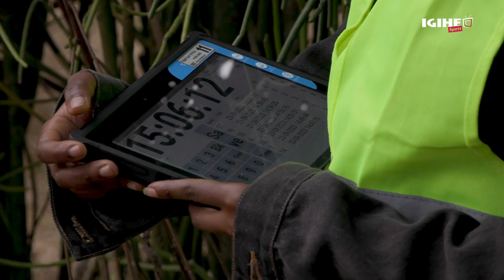Karan Patel yabanikiye || Ibyaranze umunsi wa mbere muri Rwanda Mountain Gorilla Rally 2023